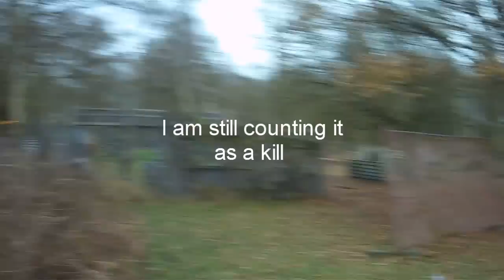CraftySniper Presents.......Match play 14-12-2014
A very small video showing off some of the kills I got with a club rental gun. I will be doing more match play videos as the weather picks up.